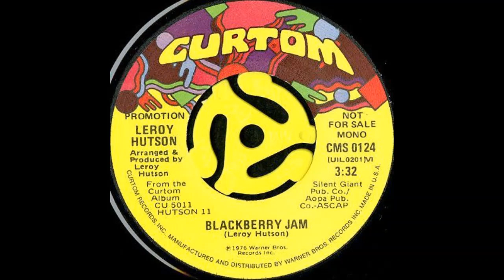Leroy Hutson - Blackberry Jam (1976)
Taken from his 1976 super LP "Hutson II"